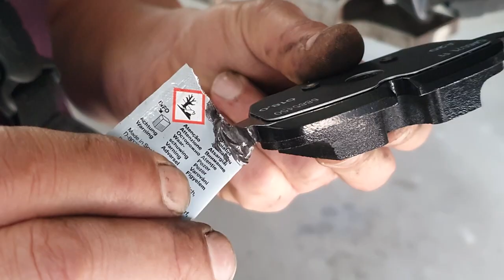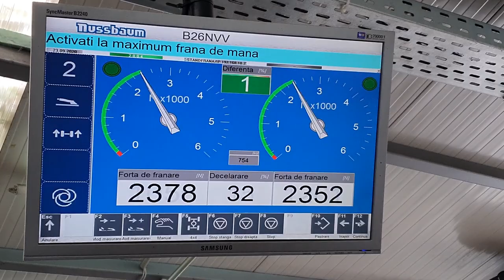Inlocuire placute frana G30 bForce Bucuresti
In episodul cu nr. 2 de astazi, va prezentam inlocuirea unui set de placute frana spate la un BMW Seria 5 G30 2018.
Piesele pentru lucrarea de azi au fost achizitionate prin intermediul retelei de livrare BMW Group, acestea fiind piese de origine BMW livrate de un dealer BMW din Romania.
Toata procedura a fost efectuata conform manualului de service BMW, cu toate materialele specificate de acesta.  Dupa inlocuirea placutelor de frana , autovehiculul a fost testat pe rolele dinamometrice pentru a verifica ca respecta eficienta de franare, conform cerintelor registrului auto Roman, acest test este obligatoriu cand intervenim asupra sistemului de franare, raportul cu masuratorile obtinute se adauga la fisa de lucru a autovehiculului.
Se completeaza o atentionare pentru conducator, care are ca scop conducerea preventiva cca 200km pentru a atinge eficienta maxima de franare.
Lucrarea se inregistreaza in serverul BMW online si in navigatia autovehiculului avand codul nostru specific de dealer independent in reparatii BMW.
Service-ul Bforce Motor Squad se mandreste cu o experienta in domeniul auto dedicat marcii BMW din 2009 si cu formarea tinerilor ce doresc sa devina mecanici auto cu diplome avizate de ministerul muncii.
Profitam de ocazie si anuntam inceperea inscrierilor la cursurile de mecanici auto in luna noiembrie. :)
Acesta a fost Bmvlog-ul nostru cu numarul 2!
Abonati-va la canalul nostru sa primiti notificare cand incarcam un episod nou.